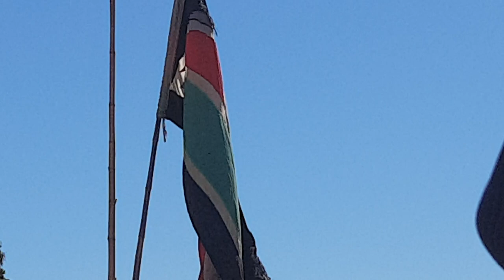Rua Kenana, Tuhoe Prophet at Ihumatao